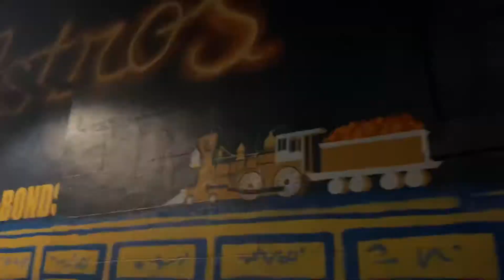Joyride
Ig @360meplease virtual tours, commercials, photography, 360 photography